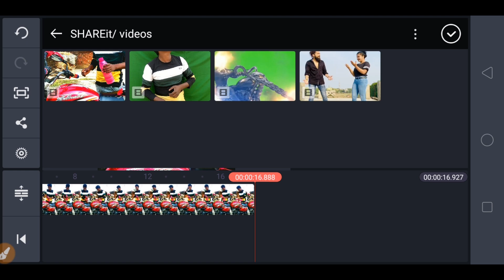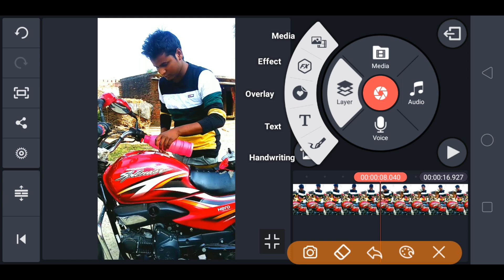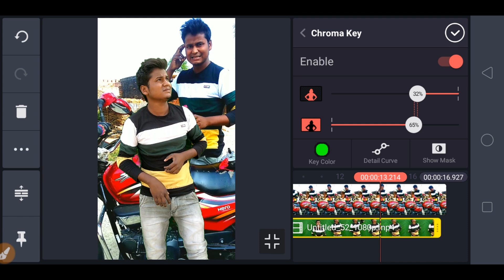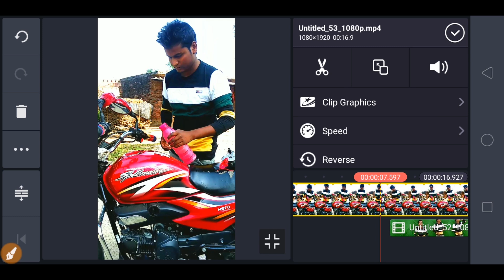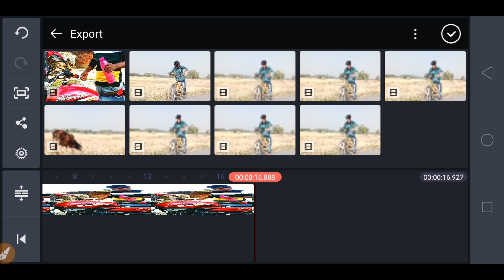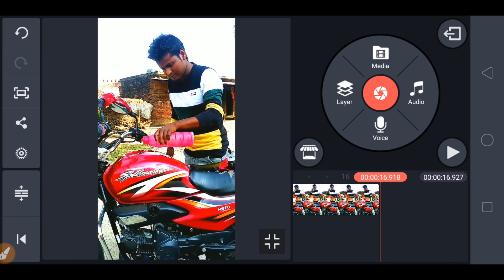Bike Ke Petrol Tanki Se Bahar Nikalne Wala Tiktok VFX Video Kaise banaye | By Tech Arman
My friend green screen video download link

bike ke petrol Tanki se bahar nikal kar lockdown ke bare mein poochhne wala tik tok video kaise banaye

Bike petrol Tanki se bahar nikalne wala tik tok VFX video Kaise banaen